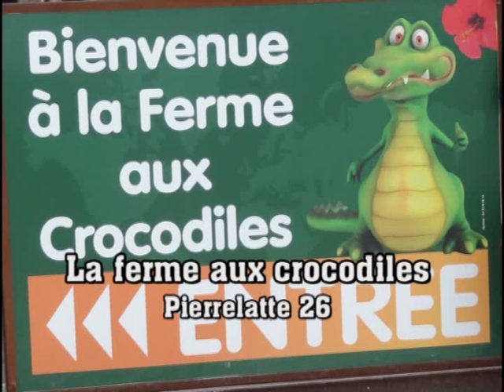La ferme aux crocodiles - les différentes espèces de crocodiles - Pierrelatte- ( Drôme) France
Visite à la ferme aux crocodiles à Pierrelatte - Drôme France
Observation des crocodiles, alligators, sauriens,  gavials, crocodiles du Nil, caïman
La longueur moyenne de l'adulte est de 4 m mais on a pu observer certains individus qui dépassaient les 7 m.   Le crocodile du Nil se propulse dans l'eau grâce à sa longue queue. Ses yeux sont protégés par une membrane protectrice. Il possède au niveau du palais un repli dit "gulaire" qui isole totalement la bouche du pharynx, lui permettant de rester sous l'eau la gueule ouverte sans se noyer.
Il possède 4 pattes petites, mais puissantes : 2 pattes antérieures qui présentent 5 orteils, et 2 pattes postérieures qui présentent 4 orteils et qui sont palmées. Lorsqu'il se déplace sur terre, il utilise ses pattes, mais seuls les avant-bras bougent, et l'avant des pattes forme un angle droit. Il peut courir à 17 km/h et sur plusieurs km..  Il a un long museau triangulaire. Ses yeux et ses narines sont situés au sommet du crâne. Ses dents s'emboîtent parfaitement. Lorsqu'il dévore une proie qu'il a chassée et qu'il se casse des dents, elles peuvent repousser une cinquantaine de fois. La quatrième dent de chaque mâchoire inférieure dépasse sur le côté lorsque la gueule est fermée.  Les crocodiles peuvent peser jusqu'à une tonne pour les plus forts.
La Ferme aux Crocodiles n'est pas qu'un zoo : c'est aussi un pôle de recherche scientifique sur les reptiles, qui collabore avec des chercheurs du monde entier.

The Nile crocodile propels itself into the water thanks to its long tail. Its eyes are protected by a protective membrane. It has at the level of the palate a so-called "gular" fold that completely isolates the mouth of the pharynx, allowing it to remain underwater with its mouth open without drowning.
It has 4 small but powerful legs: 2 front legs that have 5 toes, and 2 hind legs that have 4 toes and that are webbed. When he moves on land, he uses his legs, but only the forearms move, and the front of the legs forms a right angle. It can run at 17 km/h and several km. It has a long triangular muzzle. Its eyes and nostrils are located at the top of the skull